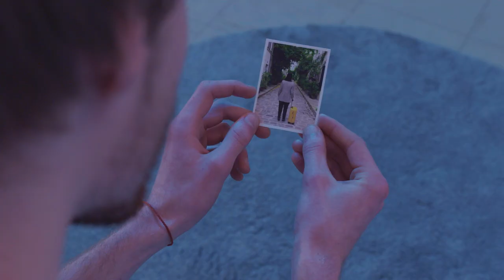ARA - ISYA (clip officiel)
Single disponible:

Pour suivre ARA:
Un clip réalisé par: Angèle Mac / Morgan Lafaure

Acteurs: Tristan Barège / Anaëlle Drek

Assistants réalisateurs: Sarah Zaoui / Arnaud Raboulin
Cheffe opératrice image: Julie Brunel
Steadicamer: Lucas Marmol
Assistant steadicamer: Ian Guichard
Montage/étalonnage: Angèle Mac
Aide à la préparation du clip: Stéphane Bohée
Encadrement steadicam: Arthur Montfrais
Maquilleuse: Mélanie Decaux

Produit par l'EMC
Auteur / compositeur / interprète: ARA
Paroles:

La fumé nébulée me fait déballer des bulles de moi
Et on dirait que ça t'intéresse
Encore un verre au coeur et je dirai que je suis fou de toi
Et que j'ai éteint le reste
Je te le dis pas, sinon tu vas te sentir indispensable
Et tu m'as dit: "restons sages, restons secret comme le bruit des vagues"
Passé l'été, ça tenait pas
C'est devenu "je veux te revoir"

Je veux te revoir
Je ne veux que toi

Mon égo m'a dit "mais t'es con, bien sûr que les kilomètres comptent"
Moi j'peux plus penser, quand c'est qu'on se voit?
Plan séquence tes hanches étalées sur moi
On a dansé jusqu'à 4h dans ton appart'
Des filles j'en ai aimé un tas, je leur ai pas dis qu'elle étaient à part
Allongée sur le sofa, perdue dans tes pensées t'es si fascinante
Et même les longs silences me paraissent pas si lents
Les heures passent à chaque battement de tes cils
Je veux que le sable cristallise
Jamais j'aurai cru tomber amoureux d'une fille valise

On en a fait des aller retours et c'est peut être ça l'amour (x8)

Toulouse- Toulouse - Lille - Toulouse - Paris - Toulouse - Lille (x4)

Oups. On était en retard pour le dernier train de Lille,
Tu l'as raté, j'ai dis "désolé", mais j'ai pensé "reste ici".
Reste ici, reste ici.

ARA - 2020